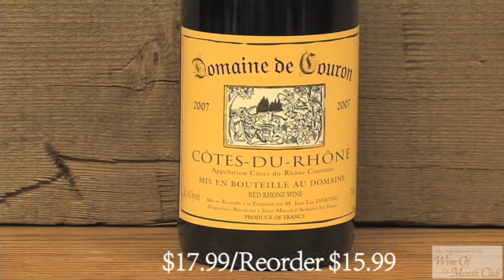Wine of the Month Club - Oct. 2009 Limited Series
Paul Kalemkiarian and Ed Masciana taste the Cotes du Rhone, 2007. Domaine de Couron; and the Cabernet Savignon, 2005. William Hill Estate